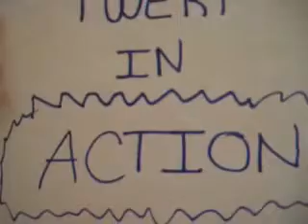Twerp in Action Webisode 3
The Fight of the Corndog!